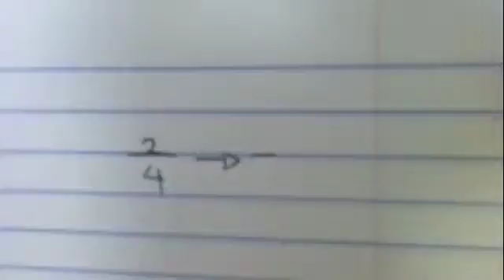Video Assignment- Irreducible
New Warwick Video